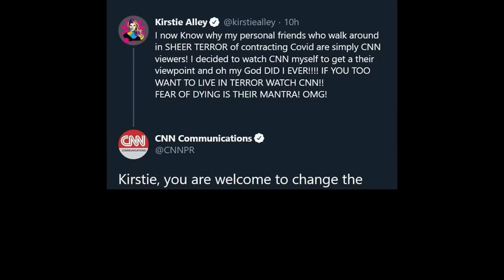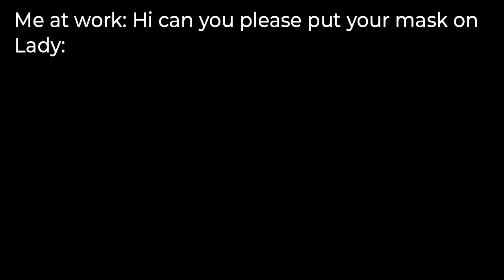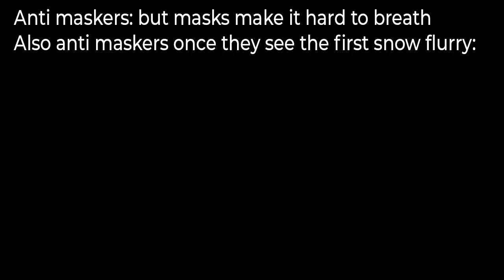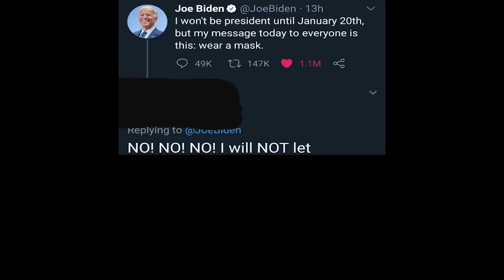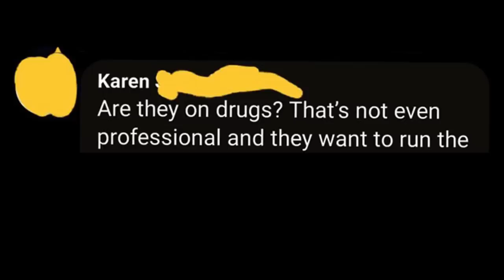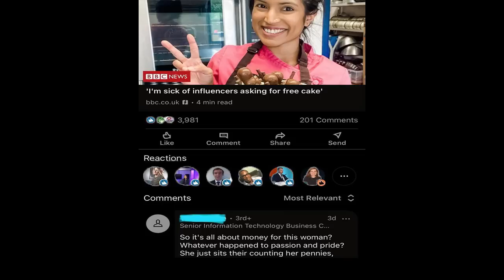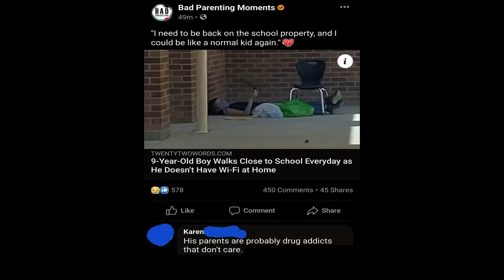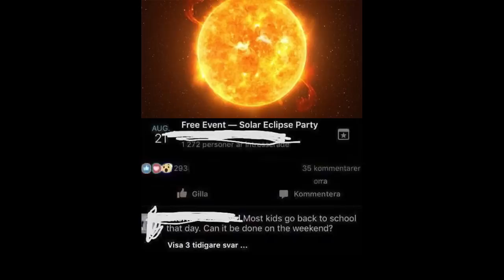KAREN MEMES 8